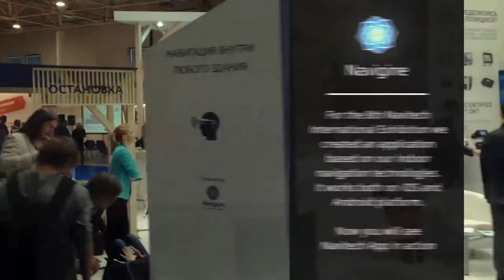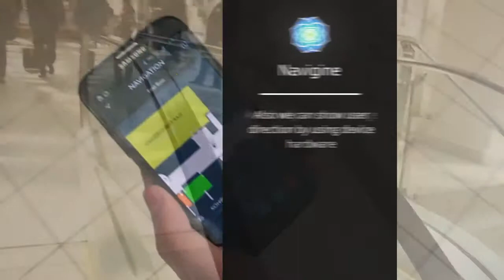Indoor Navigation Navitech 2014 1